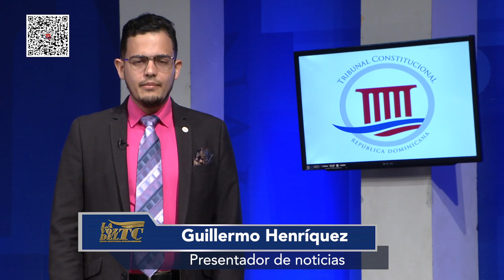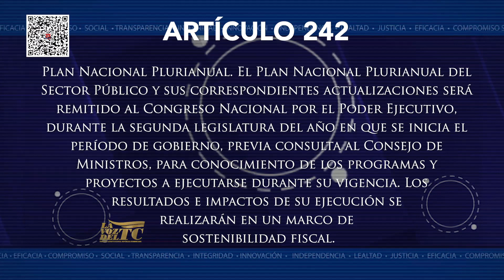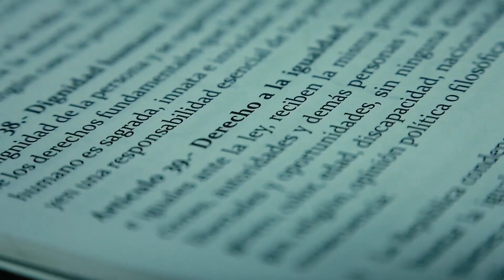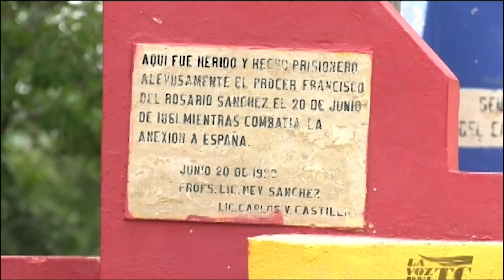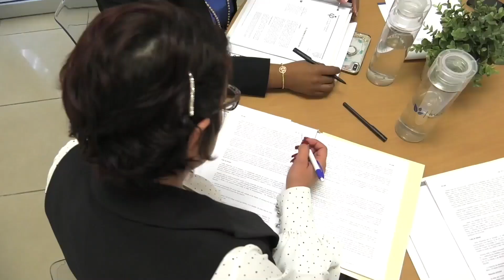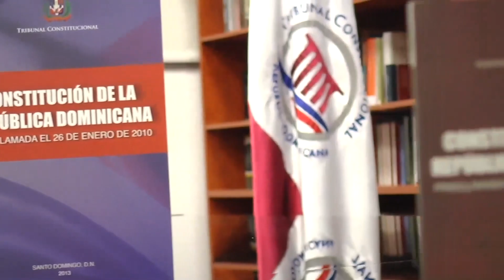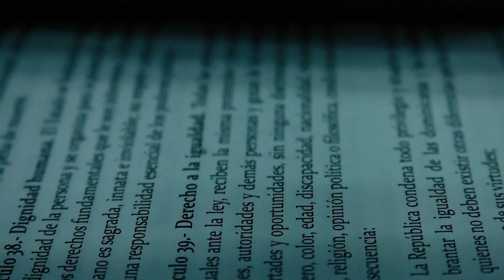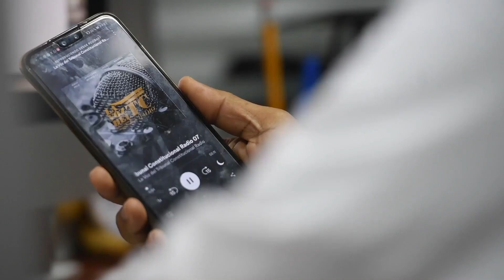La Voz del Tribunal Constitucional